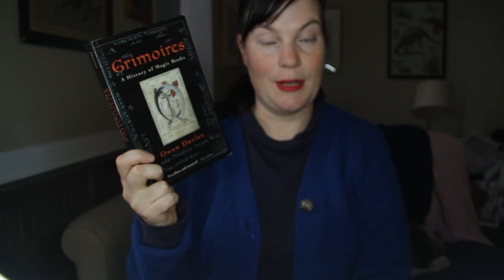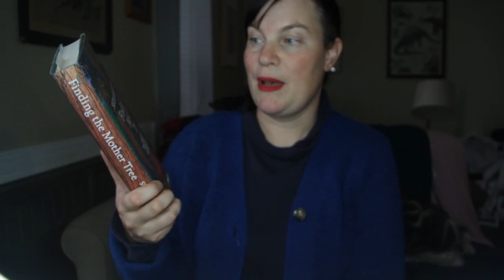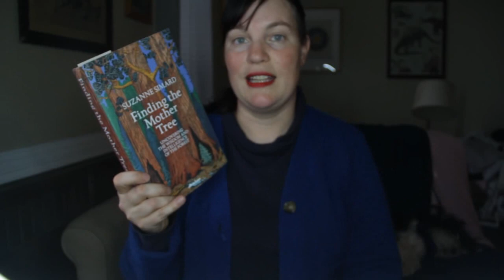October Book Haul!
Sharing some of the books I will be reading in October!
Books Mentioned:
Grimoires: A History of Magic Books - Owen Davies
Cunning Folk and Familiar Spirits - Emma Wilby
Finding the Mother Tree - Suzanne Simard